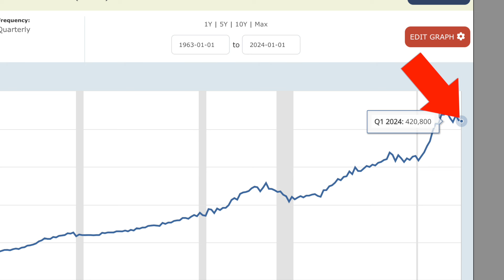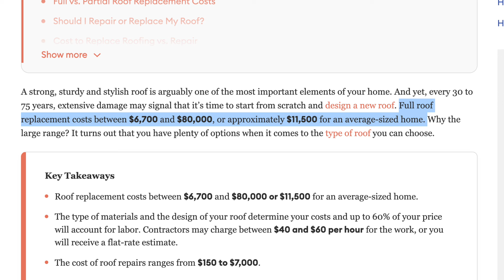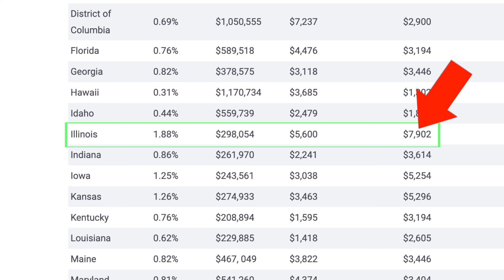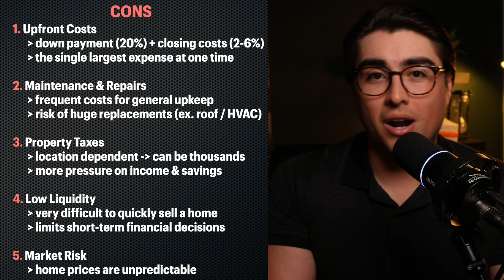Should You Buy a House? The Pros & Cons of Homeownership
Buying a house is a huge financial milestone that many people gauge their financial success by. But given how unaffordable housing is now, is buying a house the right decision for you? In this video we talk about the advantages and disadvantages of homeownership. All things to consider before buying!

00:00 Intro
00:51 Pros of Owning a Home
05:05 Cons of Owning a Home
10:00 Recap & Outro

pros and cons of buying a home, pros and cons of real estate, home buying tips, home buying advice